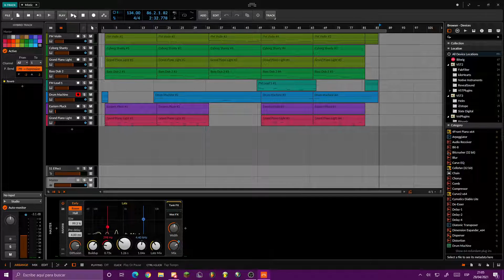Bitwig 8 Track Challenge - Wokiti - Fumbo - 6to Lugar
👁️ ENCUÉNTRAME
Página Web Oficial En el sexto lugar del Bitwig challenge tenemos a Wokiti con su track "Fumbo".
El Bitwig 8 track challenge fue un reto en donde tienes que hacer una canción tipo soundtrack cinemático con solo 8 pistas del Bitwig 8 track.